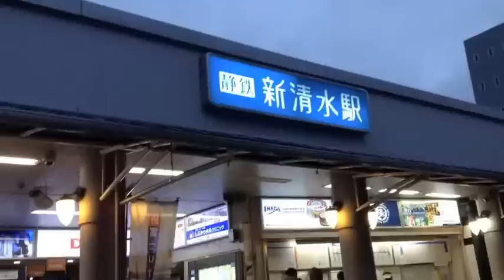2014静岡マラソン スタート (増田明美さん、勝俣州和さん）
2014.3.2 第１回静岡マラソン当日、新清水-新静岡
スタート前の準備、開会式、スタートの模様です。